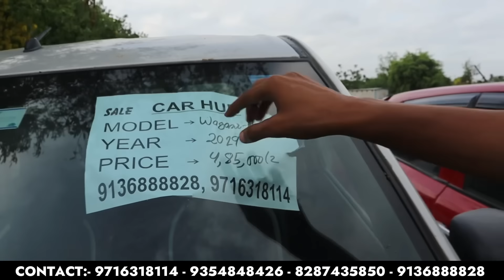कोई नहीं है CAR HUB के टक्कर में 🔥| 55,000 में कार 🔥| Cheapest Second Hand Car in Delhi | Used Car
Friends In This Video I Explore  second hand cars market.  Situated rohini Sector - 11.  You can buy best used cars Like ...  Swift, Polo, kwid, Verna, Creta, Xuv100 & i20 Etc... at very Reasonable Price.

● CAR HUB

 ● Addresh : C-1/161 sector 11 rohini delhi

Second Hand Car Maharashtra
Second Hand Car pr warranty
Second Hand Car dubai
Second Hand Car in Banglore
Second Hand Car in ranchi
Second Hand Car in manipur
Second Hand Mercedes
Small Budget Used Car

Second Hand Fortuner, Karolbagh Car Market Oldcarindelhi chandigarhcarmarket , Used Cars Under 5 lakhs in Delhi, Best place to buy Used Car, Used Cars under 10 lakhs, All india Loan Available, Maruti Suzuki, Toyota, Tata, Latest Second Hand Car Stock, दिल्ली की सबसे सस्ती कार मार्केट , Pahwa Motors, Uncle ji gaddi Wale, मुंबई कार बाज़ार, Old Car in Delhi For Sale

यह से सस्ती पूरे भारत में नहीं मिलेगी 🔥, कार दिया वादा Rate दूँगा आधा 🔥, 200* Used Cars For Sale, Heavy Discount on Used Car, Volvo just 3lac 🔥, Cheapest Luxury Car, कूड़ा नहीं Quality Cars देता हूँ में, Challengeing price Used Car in Delhi, Koi Nhi De pyga Wala Price, Car Starting only ₹1lakh, New Year Dhamaka Offer, Biggest Used Car Mela, Xuv500 Only Chawla Motors, सस्ती नहीं अच्छी गाड़ी दूँगा

Kurukshetra Car Bazar
Preowned Car Delhi
Karolbahg bike Market
Top selling Car
Certified Second Hand Car